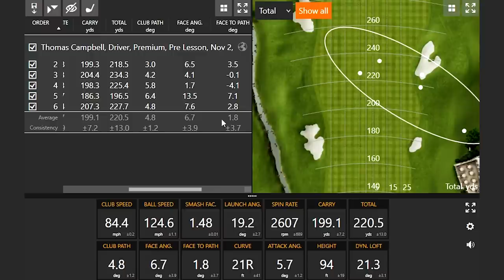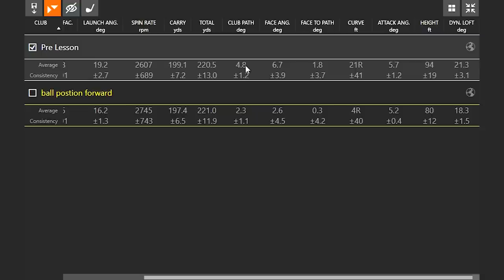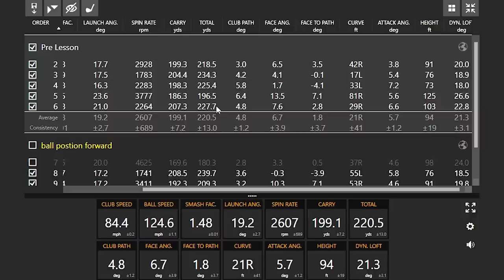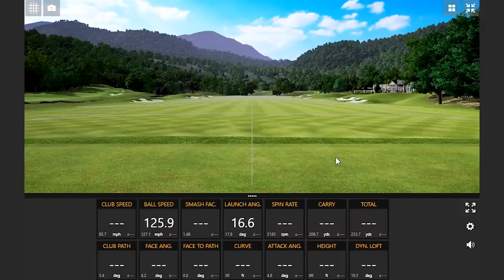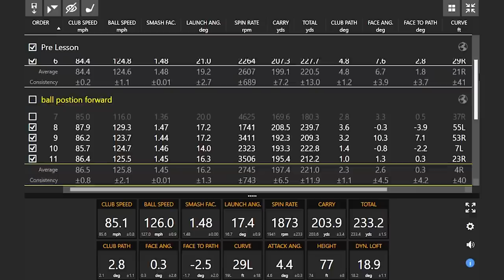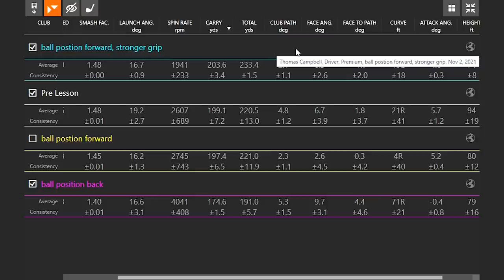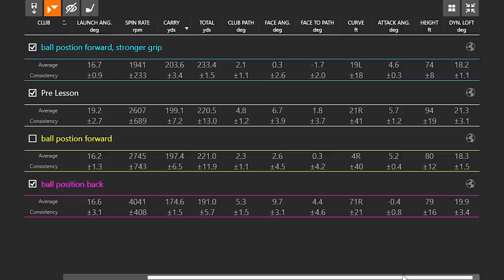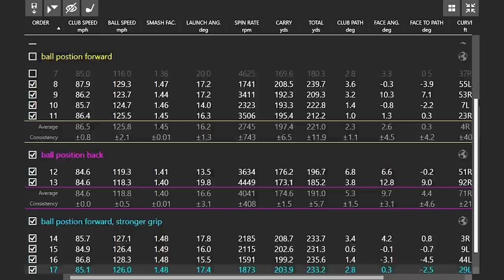How To Fix A Slice | Golf Swing Tips and Lesson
Golfers frequently ask our award-winning master fitters how to fix a slice. It's a very popular question, as a majority of golfers do struggle with a slice. But how to fix a slice and hit longer, straighter golf shots?

In this video, 2nd Swing master fitter and professional golfer Thomas Campbell shows 2nd Swing team member Skylar Kistler a few ways to fix a slice and promote a straight ball flight or even a draw.